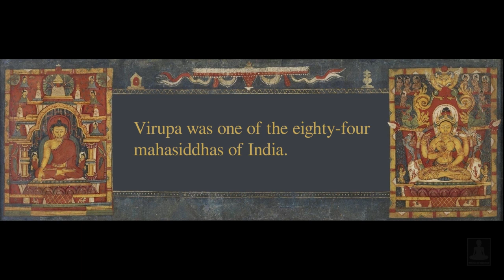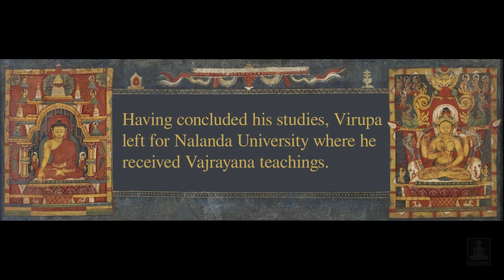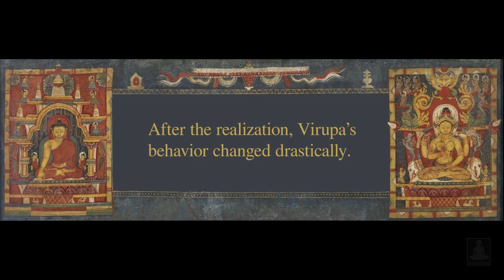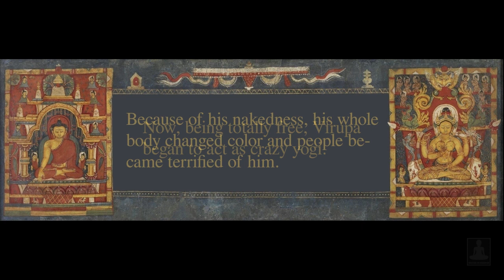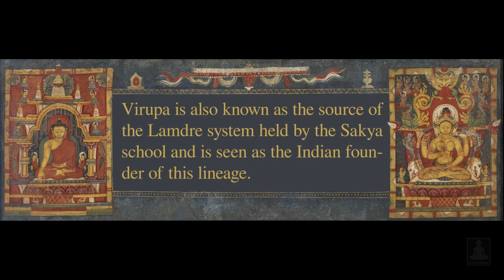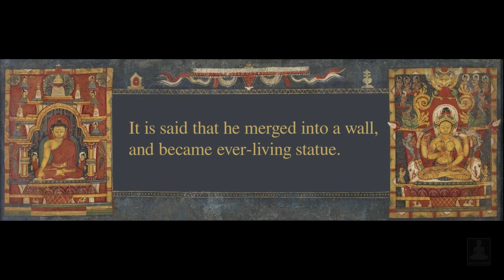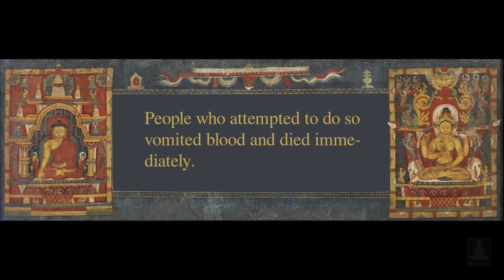The short biography of Mahasiddha Virupa